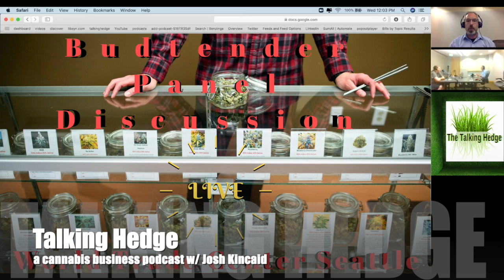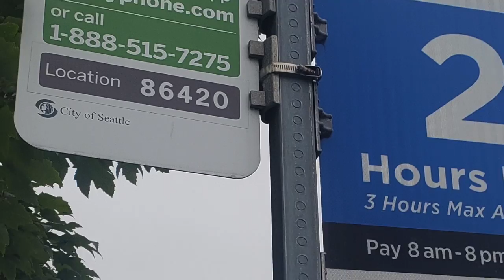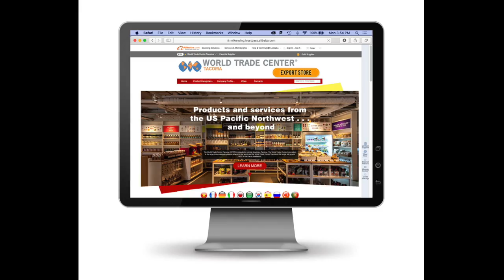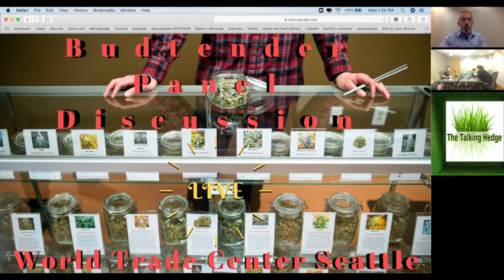Budtender Brand Recommendations (2019)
Live BUDTENDER Panel @World Trade Center Seattle.

PANELISTS:
Alec Langston, Budtender at Dockside Cannabis
Ashley Hirchert, Budtender at Green Lady Pot shop in Olympia
Brian Yeager, CEO at Lemonhaze.com
Rebecca Berry, Sr. Account Manager at Wurk (Via Zoom)
Claire Grusin Kaufmann, Director Of Client Services at Brightfield Group (via Zoom)

Also Including:
Zahra Kohl, COO & Tyler Nesterenko, Communications Director at Budtenders Ball (previously recorded)
Kara Bradford & David Muret, Co-Founders at Viridian Staffing (previously recorded)
Tom Gieger, Communications Director UFCW21 (previously recorded)

Pandora  ...coming_soon
Alexa  ...coming_soon